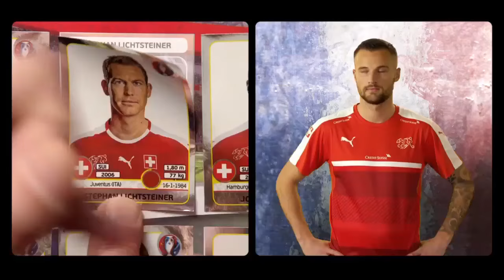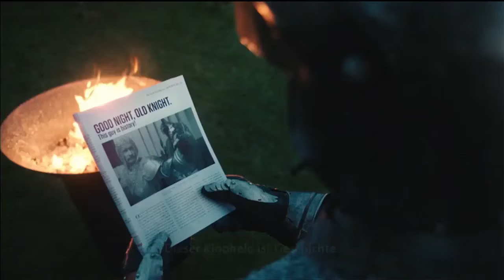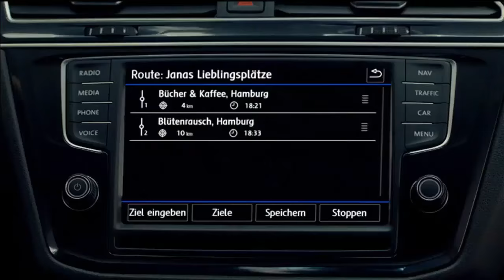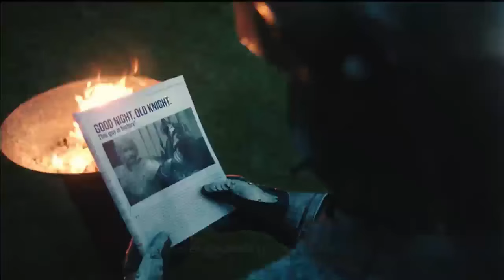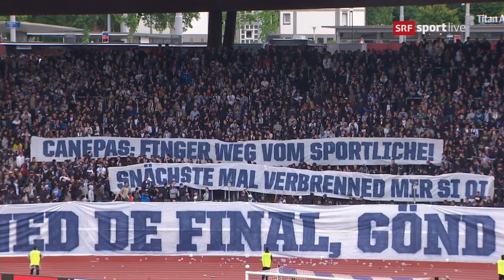Cupfinale: FC Lugano vs. FC Zürich 0:1 (0:1) 29.05.2016